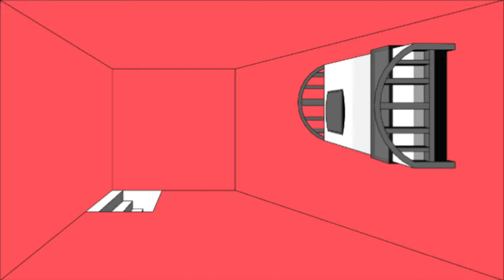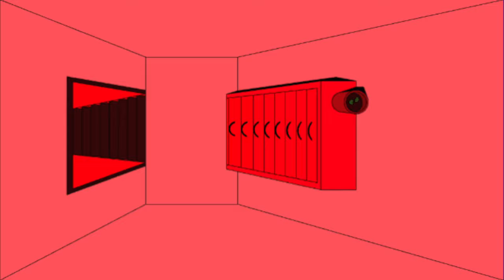"Immaginare il mondo" Autore：LIN XUDONG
Il vero "mondo virtuale" non ha nulla a che fare con la tecnologia informatica. "Virtual World" è un sistema simile al mondo reale con una certa scala e struttura definita dal "mondo reale" e può essere autonomo con le proprie impostazioni. Si tratta di una "classe mondiale" artificialmente progettata, astratta. Un tipo di sistema è incluso nel mondo reale, ma ha solo un portatore e un'interfaccia oggettivi nel mondo reale, e il suo contenuto non ha un'esistenza oggettiva specifica e ha bisogno di un mondo che possa essere riconosciuto dal cervello o da un determinato mezzo. La sua caratteristica principale è il proprio sistema. Il mondo virtuale è un concetto allo stesso livello del mondo reale. Può anche essere approssimato come lo stesso concetto. Solo uno è percepito dagli esseri umani. Uno è progettato e costruito da esseri umani. Un umano è dentro e uno è fuori.

Comprendere il mondo virtuale attraverso la rappresentazione del mondo virtuale astratto. Ne ho fatto uno sulla base dell'aereo attraverso la forma della pittura.

un mondo virtuale relativo in cui molti oggetti che ci accompagnano nella nostra vita quotidiana hanno una posizione spaziale e un layout.

Presenterò uno spazio di illusione tridimensionale a una latitudine piana attraverso diverse rappresentazioni visive. E attraverso questa serie di opere, il pubblico è attratto dallo spazio.

Delusione e pensiero.